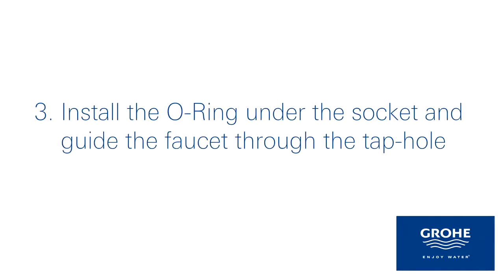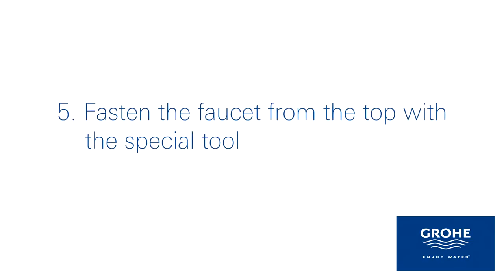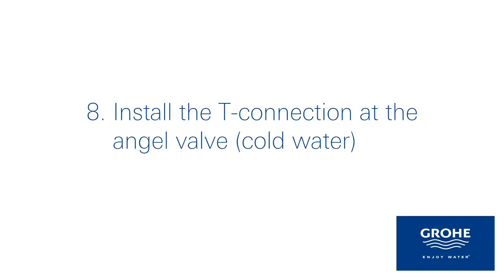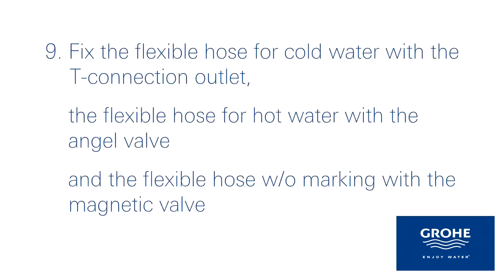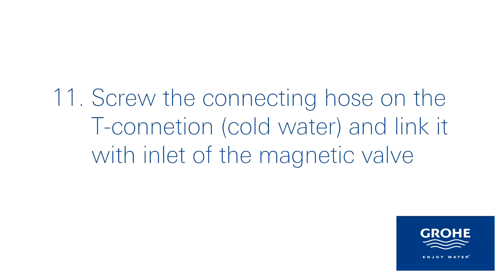Смеситель Grohe Minta Touch 31360DC0 для кухонной мойки